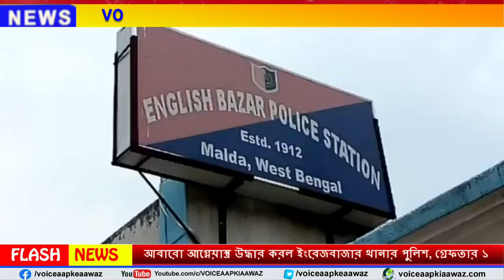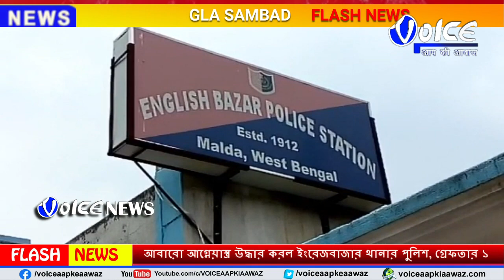Malda : আবারো আগ্নেয়াস্ত্র সহ এক যুবককে গ্রেফতার করল ইংরেজবাজার থানার পুলিশ